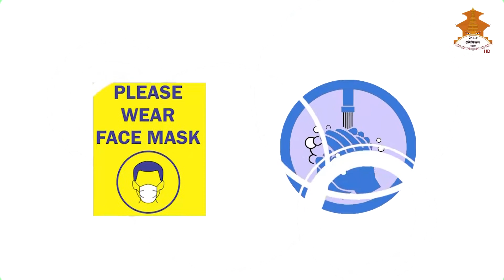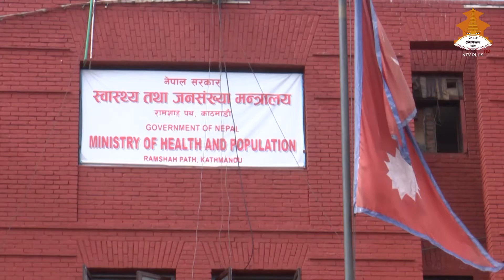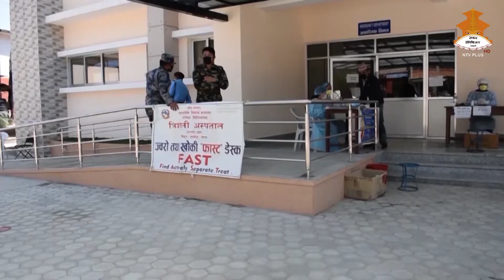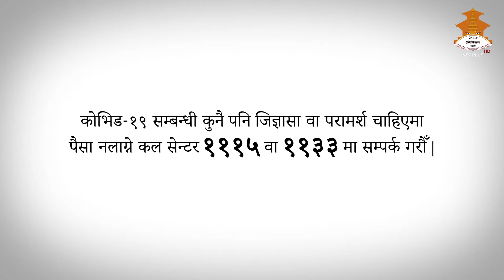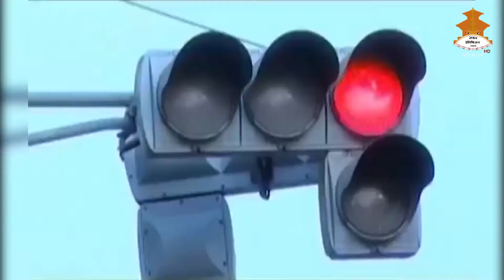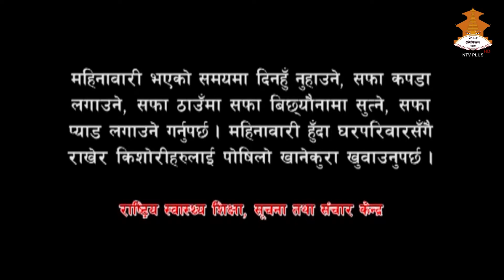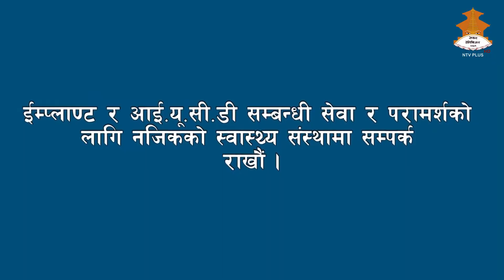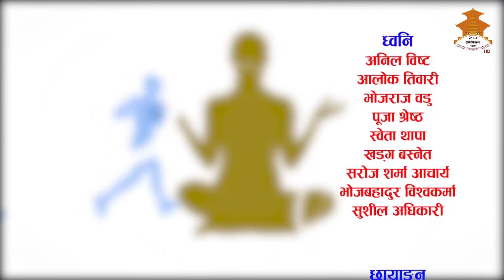मनोचिकित्सक - Dr. DEEPAK KUNWAR || SWASTHA JIBAN || 2078-01-11